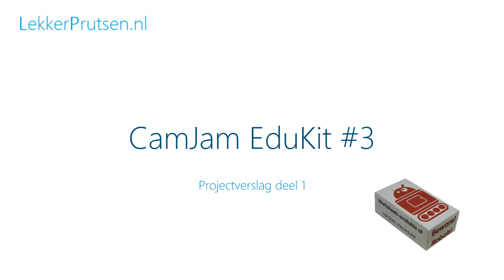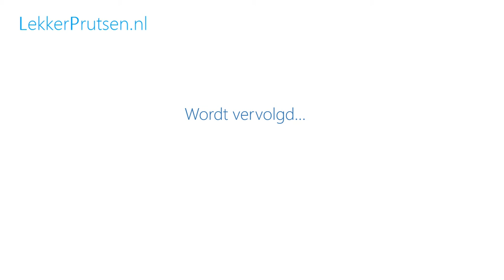CamJam Edukit 3 deel 1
Beeldverslag van de bouw van onze eerste robot. Hiervoor hebben gebruik gemaakt van de CamJam EduKit #3 en een doos met meer dan 30 jaar oude Meccano. Kijk voor meer op